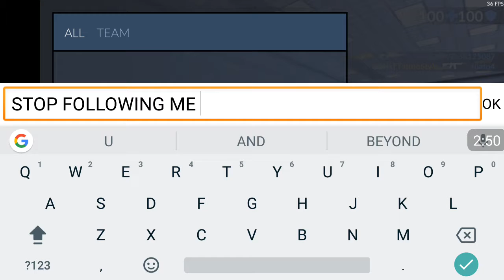C-OPS NEW YEARS SPECIAL